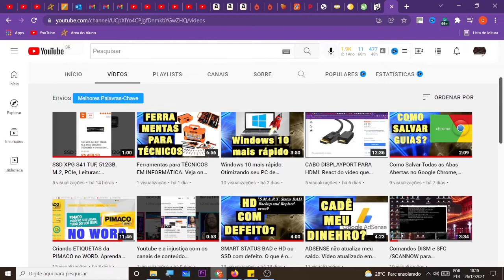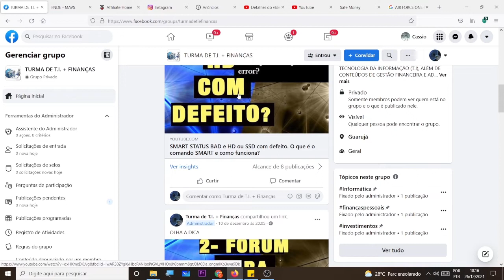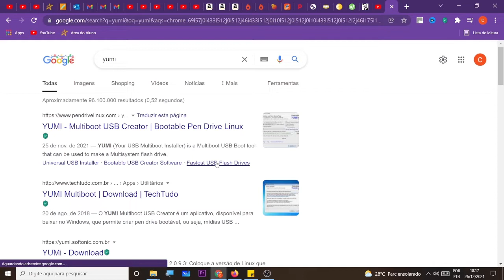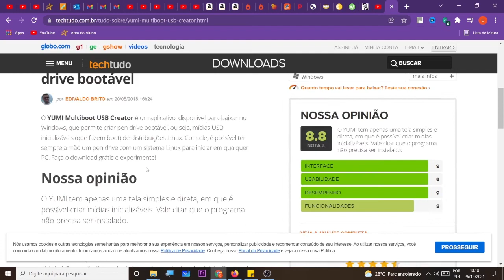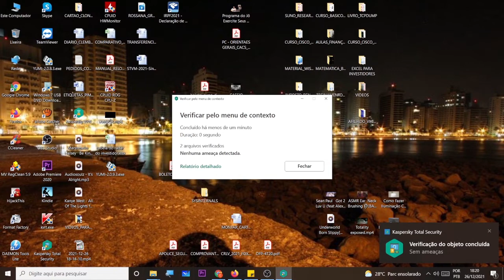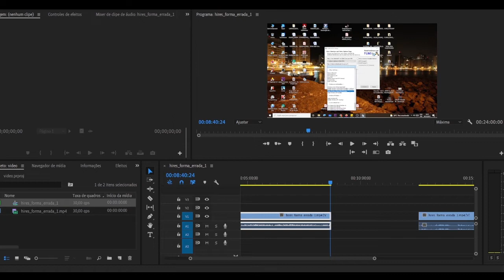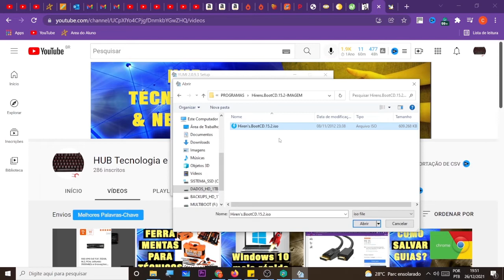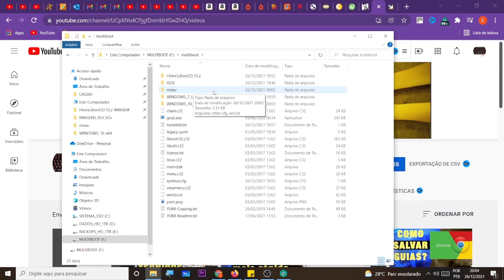Criando um Pen Drive multiboot no YUMI. 3 distros e um erro. Formatando um PC do zero. Parte 1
Neste vídeo o assunto é criando um Pen Drive multiboot no YUMI. 3 distros e um erro. Formatando um PC do zero. Parte 1
Nesta primeira parte do vídeo te ensino a criar o pendrive de boot no Yumi, baixar o Yumi do site oficial e a colocar três distros ou imagens .ISO dentro do pen drive.
Contudo deu um erro e mostro para vocês além de mostrar a forma certa de criar um pendrive de boot com várias imagens no Yumi.
Teremos um vídeo PArte 2 que mostrará o teste do pen drive na prática e a instalação do Windows 7 em um Netbook Asus EEE PC.